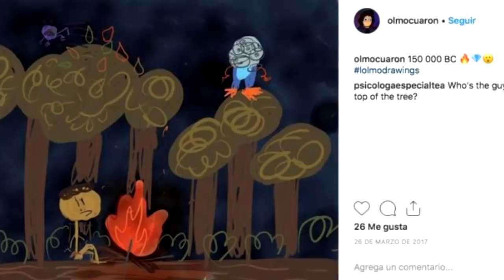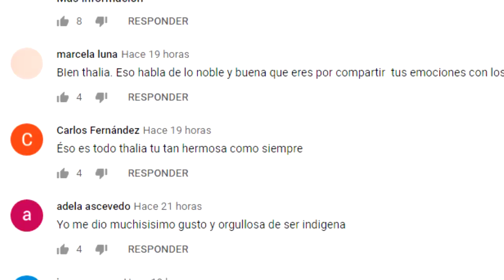EL HIJO de CUARÓN REACCIONA a los MEMES de el TRAS LOS OSCAR